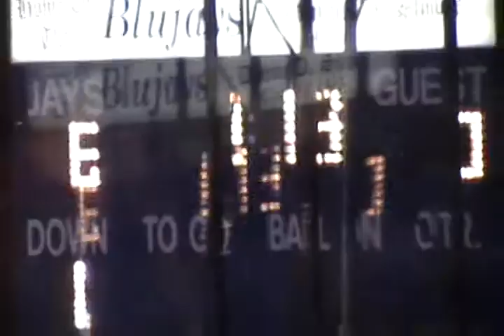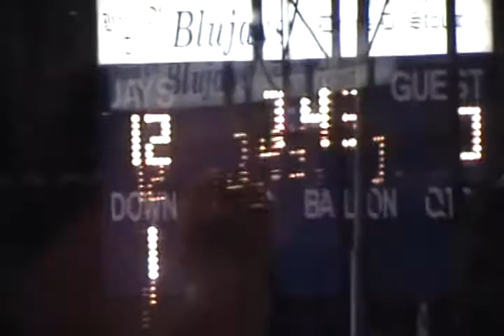8-Man Classics: 2009 Bi-District Hope at St. John's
Episode 97

The Hope Lions (8-1) travel to Beloit to take on St. John's (9-0).